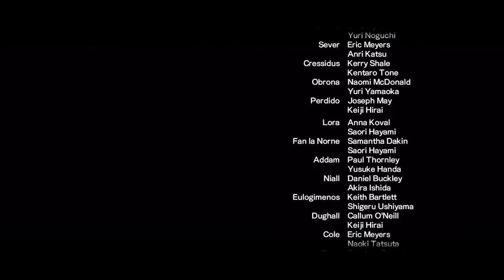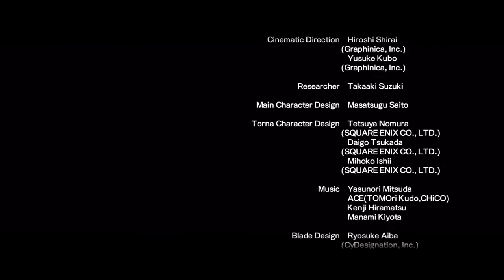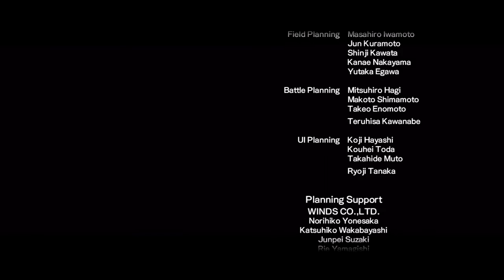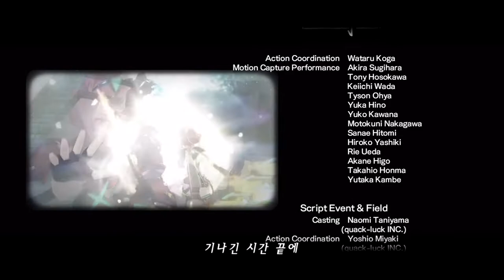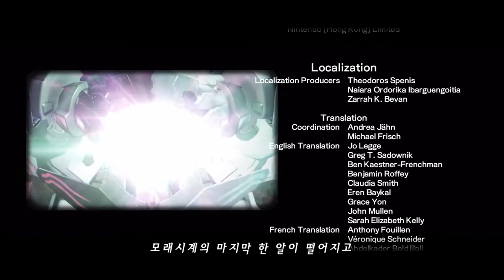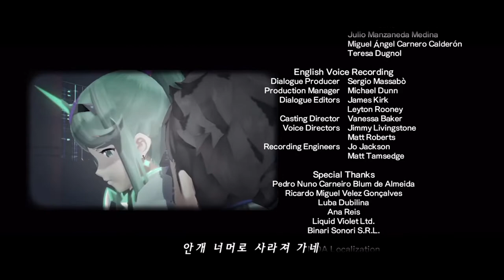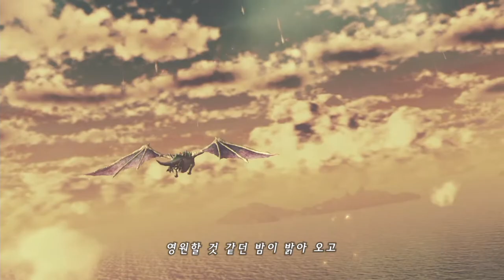Xenoblade Chronicles 2 #36(FIN)